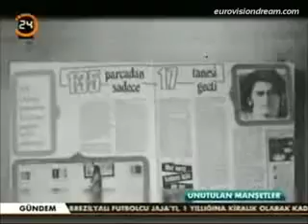Kanal 24, Eurovision'da Sansürü ele aldı